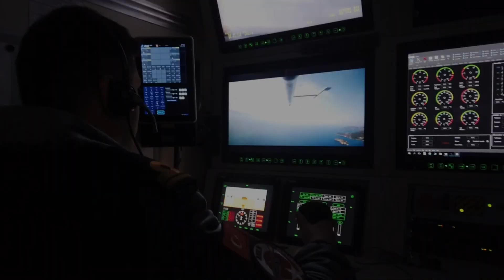sondakika TÜRKİYE UKRAYNA ANLAŞTI..!! RUSYA'YA AĞIR HAMLE İNDİRİLDİ..!! RESTİ ÇEKTİ..!!